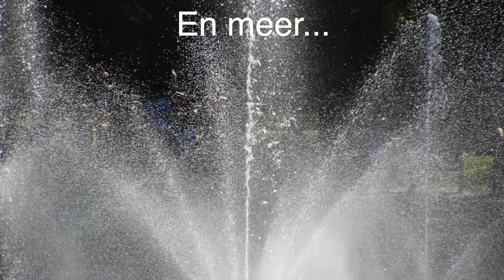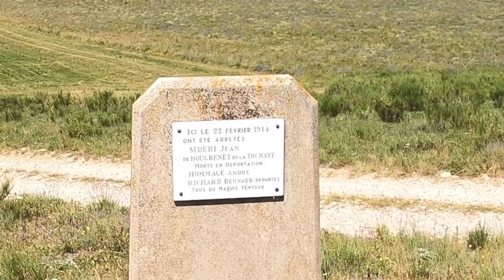We gaan even verderop kijken Banon 😊 #2021-081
Na een paar dagen in het prachtige Vaison la Romaine door gebracht te hebben zijn we op pad gegaan om naar de lavendel velden in de Provence te kijken.. we zijn om de Mont Ventoux heen gereden.. maar niet er overheen deze keer😊👍👍